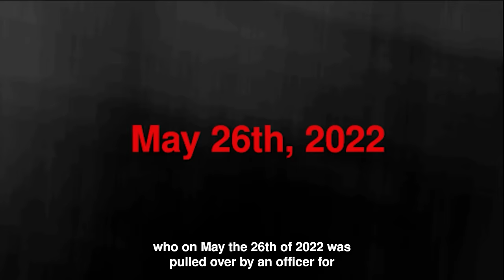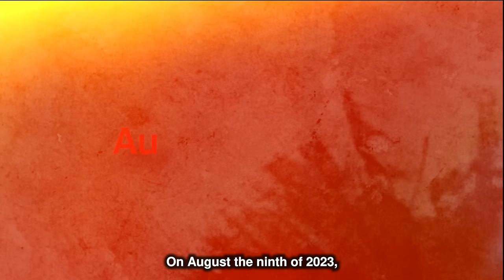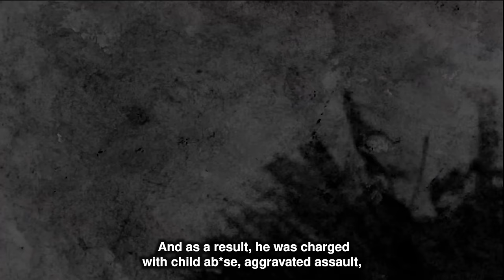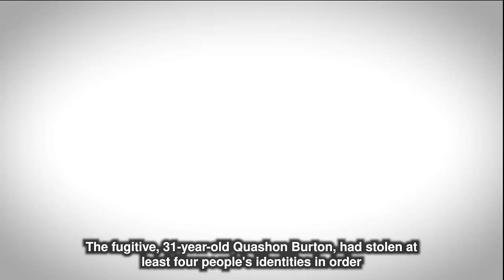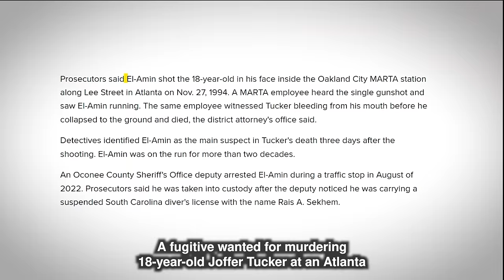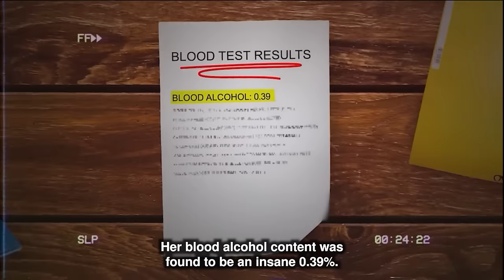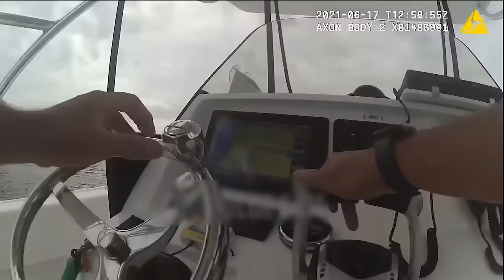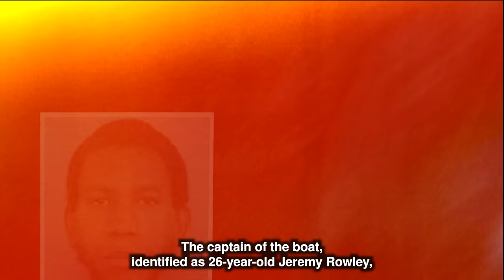Most RARE Bodycam Moments Of ALL TIME..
Here are some of the rarest moments ever caught on bodycam!